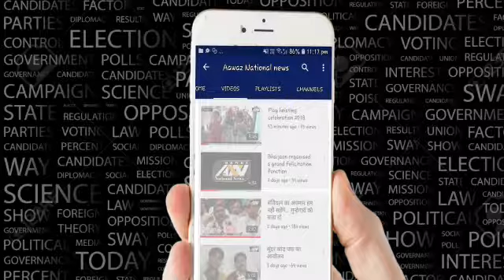ईडी पर शरद पवार और सीएम का बयान देखिए aawaz national news